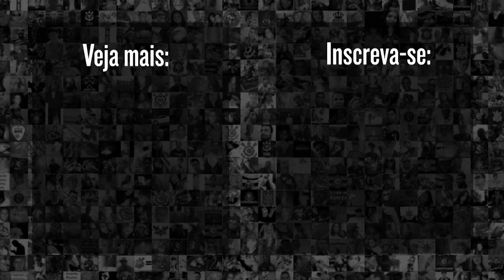Daniel Augusto DETALHA RESENHA com Mano Menezes na primeira passagem no CORINTHIANS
O ex-fotografo do Corinthians, Daniel Augusto Jr, contou no Redação Meu Timão desta terça(17), suas resenhas com o técnico Mano Menezes. Confira!